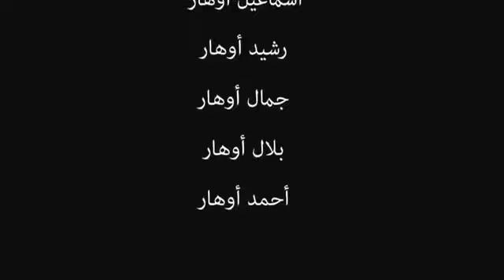Comedy Magrib Rifi we Jibly